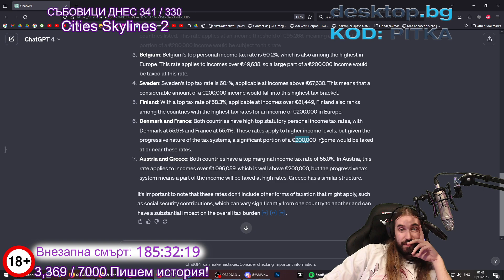В коя ДЪРЖАВА ДАНЪЦИТЕ са НАЙ-ВИСОКИ?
🎬 • Монтажист: @TheSoundTVBulgaria